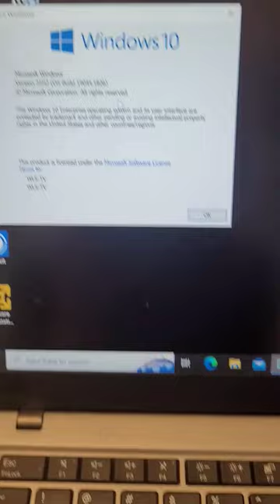IT tip of the day